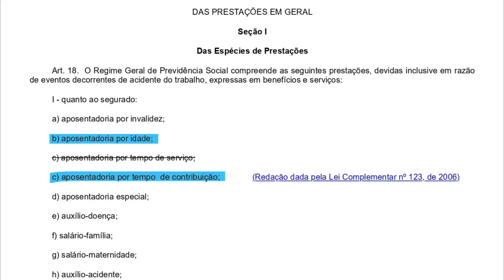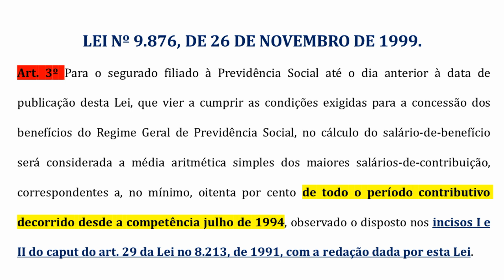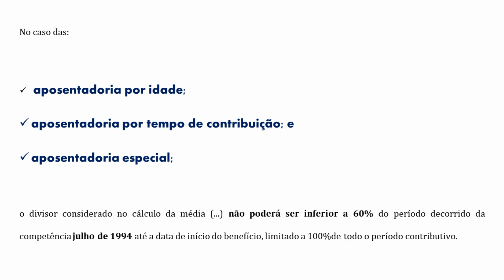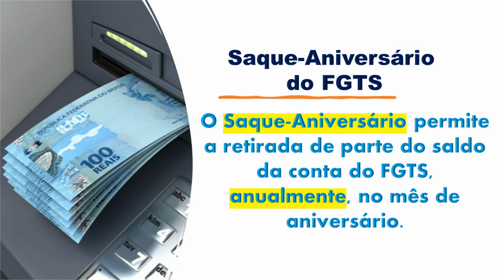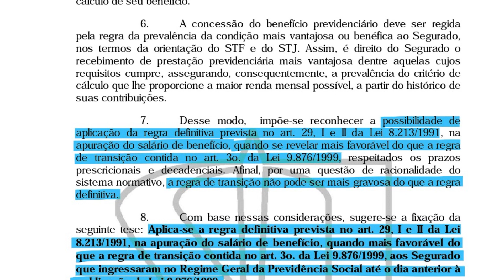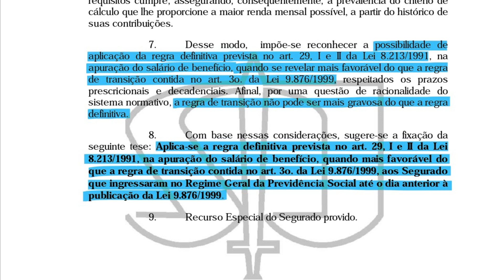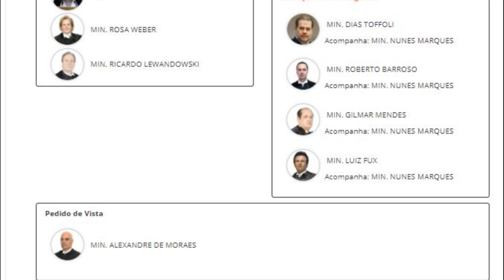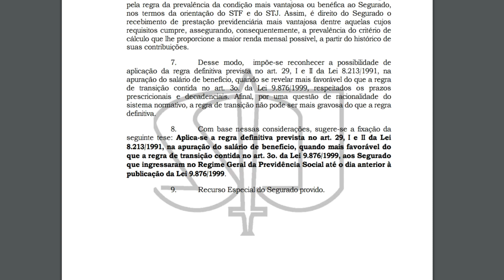FORTUNA PARA APOSENTADOS: POSSIBILIDADE DE REVISÃO DE BENEFÍCIO PREVIDENCIÁRIO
Possibilidade de revisão de benefício previdenciário (...) quando mais favorável do que a regra de transição (...) aos segurados que ingressaram no Regime Geral de Previdência Social antes da publicação da referida Lei nº 9.876/99, ocorrida em 26/11/99.
BANCO SAFRA ANTECIPA ATÉ 5 ANOS DE SAQUE-ANIVERSÁRIO DO FGTS. SEGUE CONTATO DOS PROFISSIONAIS:
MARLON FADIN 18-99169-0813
LINK WHATSAPP
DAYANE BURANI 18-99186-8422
LINK WHATSAPP
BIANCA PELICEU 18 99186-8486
LINK WHATSAPP
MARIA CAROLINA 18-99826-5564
LINK WHATSAPP